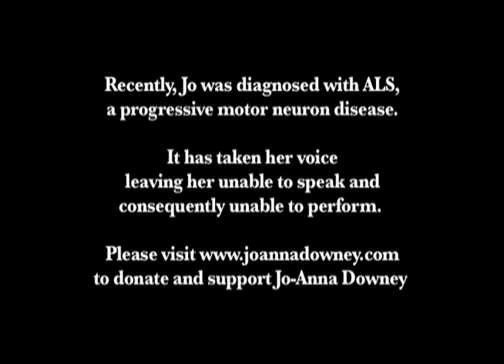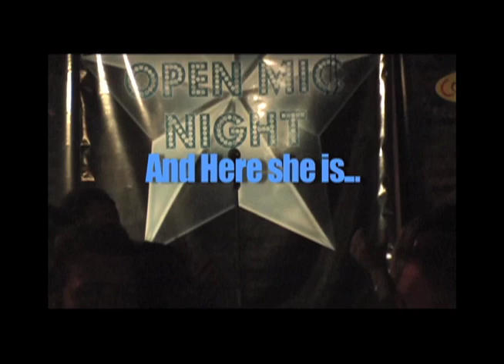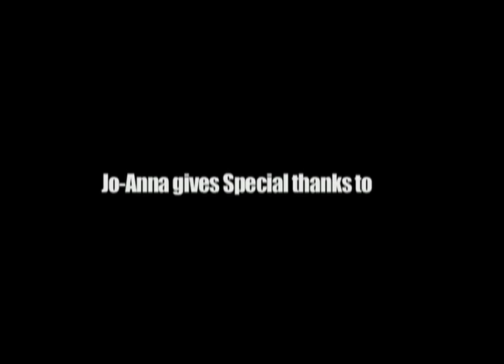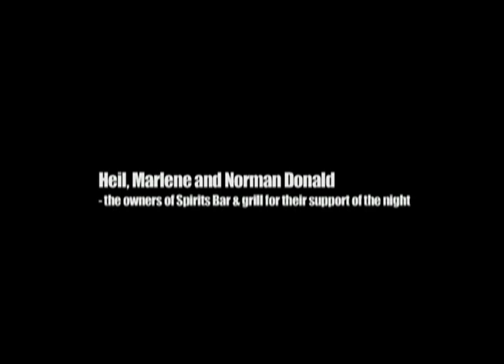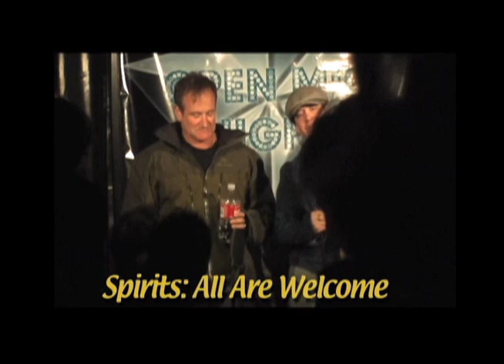Spirits Open Mic Comedy Night 10th Anniversary Documentry (2006)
This is the 10th Anniversary Documentary of the Comedy Night at Spirits Bar & Grill. From 2006.
There are way too many comics to mention….special appearances by Mike Wilmot, Boyd Banks, Lewis Black. Robin Williams and  Darren Frost
There's a round table discussion with Dave Martin, Paul Haywood, Mark Walker, Harry Doupe, Kristeen Von Hagen, Kate Davis, Rodney Pentland, Gavin Stephens and Jo-Anna Downey.